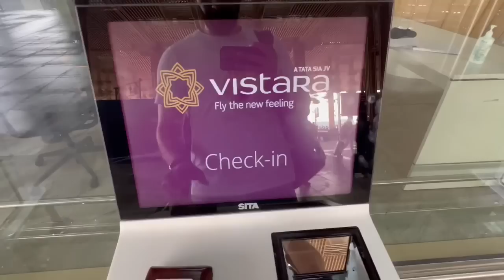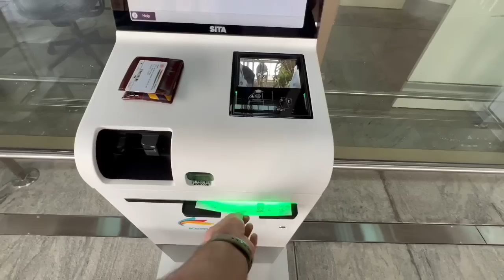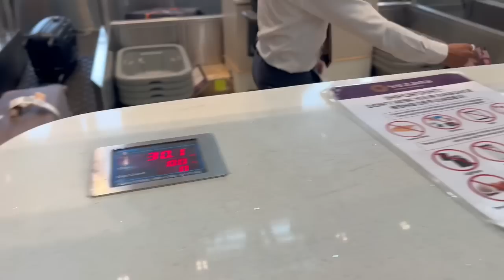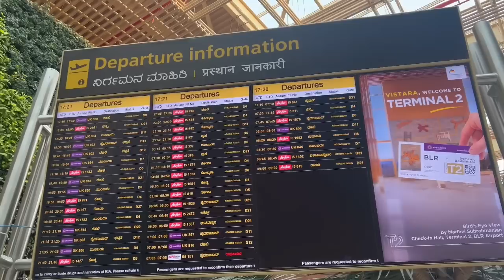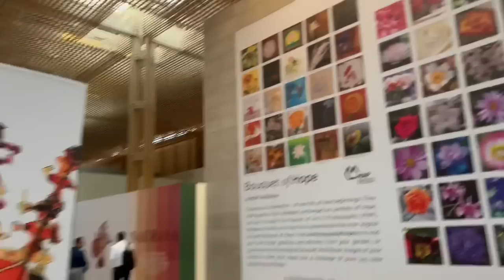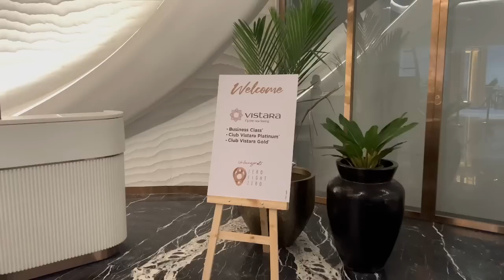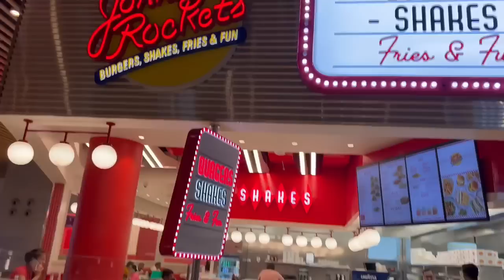Inside India’s Best Airport! | IIM Nomad | Kartik Siwach